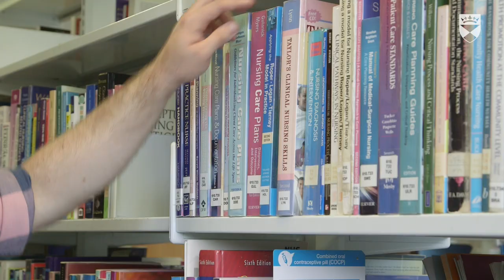Study Nursing at the University of Dundee...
Meet Gary, and find out what a being Nursing student at the University of Dundee is like. For more information about studying Nursing with us, please